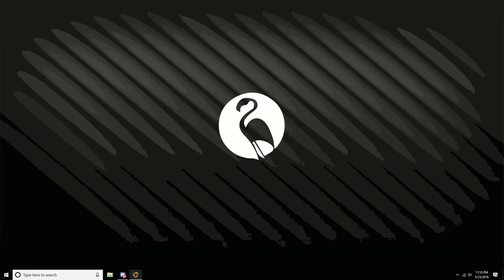[RosmahGila@Blackshot] ROSMAH RAMAI HATERS [May 25, 2018]